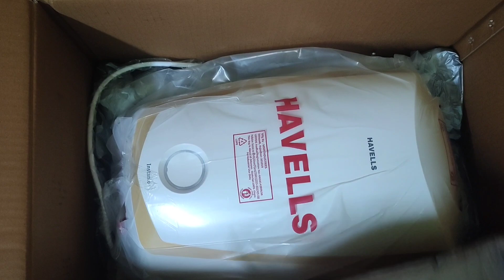My 1st vlog video... নতুন বাড়ির জন্য কি কি কিনলাম 😀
Hello বন্ধুরা আমি ঋতুপর্ণা। তোমাদের সবাইকে স্বাগতম জানাচ্ছি তোমাদের প্রিয় Parna's World পরিবারে। আমি প্রতিদিন আমার দৈনন্দিন জীবনের কাজের Experience Video এর মাধ্যমে তোমাদের সাথে শেয়ার করি । আশা করছি তোমাদের সবার এই videoগুলো ভালো লাগবে এবং তোমরা আমাকে ভালোবাসবে আর এই ভাবে Indian vlogger parna পরিবার কে এগিয়ে নিয়ে যেতে support করবে।।

The information provided on this channel ands it's video is for general purposes only and should not be considered as a professional advice.i am trying to provide a perfect valid specific details information.i am not licensed professional so make sure with your professional consultant in case you need.All the content published in our channel is my own creativity.

I Everyone hope you like  my video

All The content in this channel is made by me.The channel owner(Rituparna Daspal)